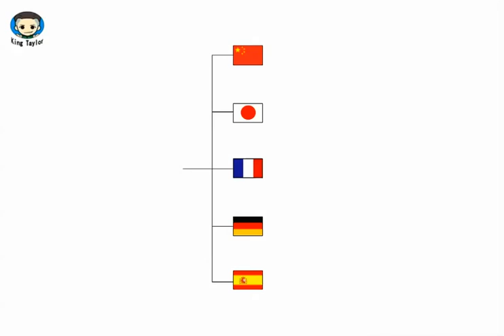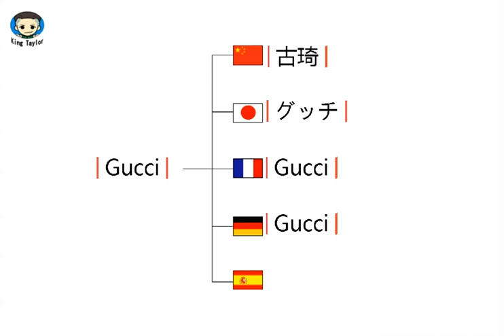How to learn to Pronounce Gucci in German，French，Japanese，Chinese and Spanish